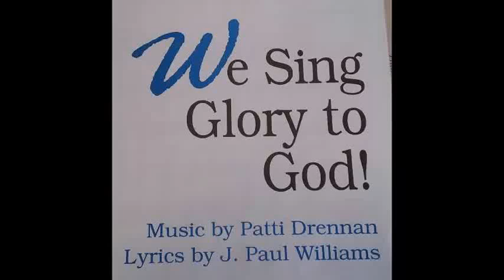We Sing Glory to God (2016 SCACS)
Words by J Paul Williams; music by Patti Drennan.